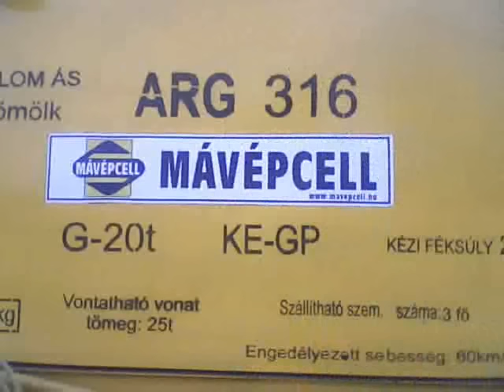Vasuti munka gépek.(Work machines).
TVG, UDJ,aláverögéplánc.